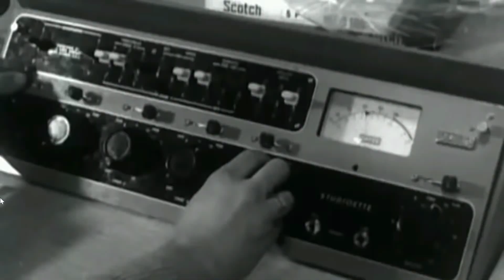Instrumental Gold - Promo 1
Hi friends! If you like your music without words, a new retro series is now available called 'Instrumental Gold'. I have produced a short video promo to give a flavour of things to come. All episodes are available to hear on Mixcloud by clicking on this